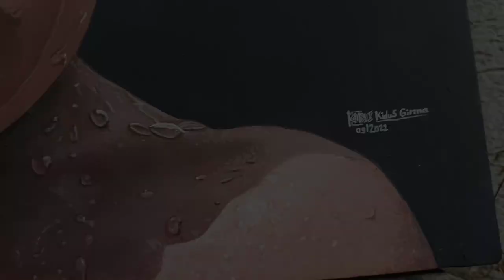I_made_the_world's_most_realistic_painting 😱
hyper realistic painting. check this out bykidusgirma@artofkidus4218